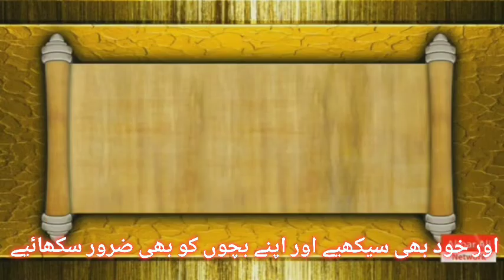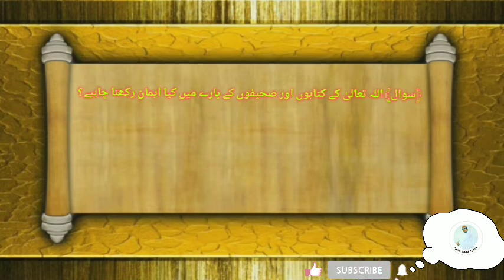Aasmani kitab ke mutaliq Sawal jawab/4 mashhur A'asmani kitab/Quran Sharif ke mutaliq Sawal jawab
Aasmani kitab ke mutaliq Islamic sawal w jawab